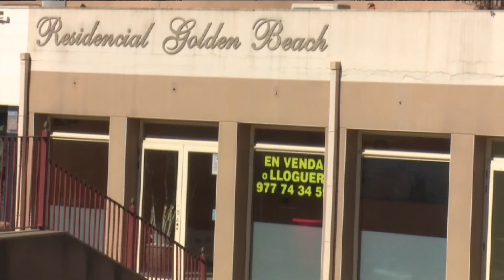Les ocupacions il·legals, a debat en les jornades organitzades per l’ACM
L’Associació Catalana de Municipis ha dut a terme aquest divendres el primer col·loqui de les jornades telemàtiques ‘Les ocupacions d’habitatge i els ens locals’. Una taula de debat on s’hi ha abordat qüestions relacionades amb l’aplicació de la normativa en les ocupacions il·legals, especialment en l’àmbit municipal. Aquesta primera ponència l’ha inaugurat l’alcalde de Deltebre, Lluís Soler, qui és també el president de l’entitat.